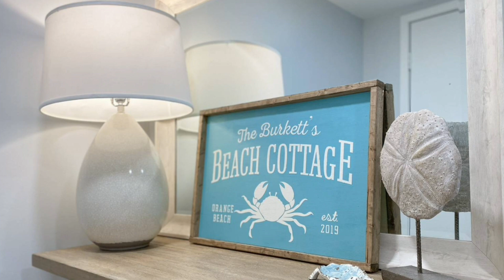Cotton Bayou 1H